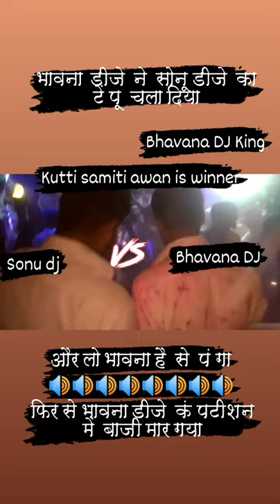Bhavana DJ King badarpur guna mp Last night 🌃 compitition awan DJ remix songs dilog and India Today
👑👑👑{ BHAVANA DJ BADARPUR👑👑👑 RAGHOGARH  GUNA MADHYA PRADESH }
love story new
ne love song
new love stories
new_love song

Mr_Indian_Hacker
Happy_song_2021 desh_bhakti£song
God_song{ BHAVANA DJ BADARPUR GUNA MP }
Bhavna DJ
love story new
ne love song
super_hit_ love_song_superhit_love
new DJ
🔊🚩🇮🇳YouTube channel ko subscribe karne ke liye press the button subscribe now aur aisi amazing videos ke liye Bell notification call per set kar de jitne bhi aapko sabse pahle hai 🥰🥰🥰🥰
भावना डीजे टेंट लाइट डेकोरेशन
हमारे यहां शादी पार्टी श्रीमद भगवत कथा अन्य सामाजिक कार्यक्रम हेतु राउंड पांडाल पाइप पंडाल एवं साउंड सिस्टम लाइट डेकोरेशन सुविधा उपलब्ध है बैं
Bhavana DJ badarpur guna mp program and I will have a great🙏🙏🙏🙏🙏🙏🥰🥰🥰🥰🥰🥰🥰🥰
🥰🥰🥰{ BHAVANA DJ BADARPUR GUNA MP }

Bhavna DJ Badarpur gram Badarpur distt Guna Madhya Pradesh Guna ke DJ remix DJ Guna DJ MP DJ Rajgarh DJ Rajasthan DJ radhogad DJ DJ DJ DJDJ DJ best DJ light decoration Indore DJ Bhopal DJ DJ Guna ke DJ top DJ gram patera Madhya Pradesh Madhya Pradesh